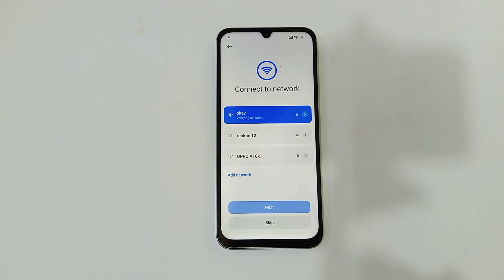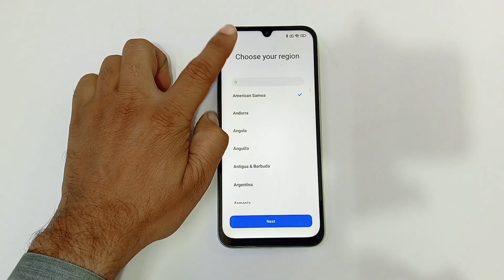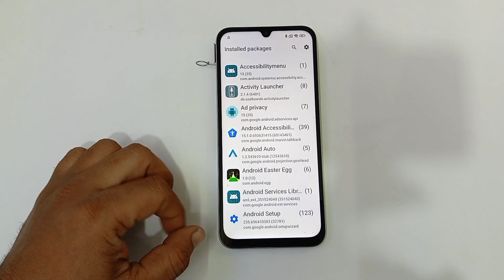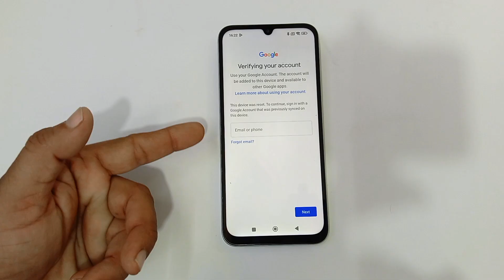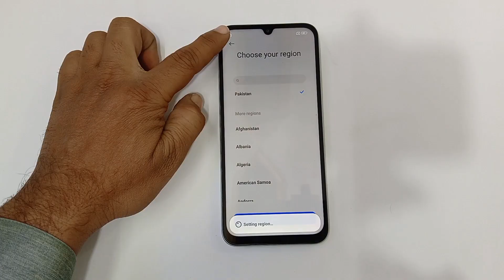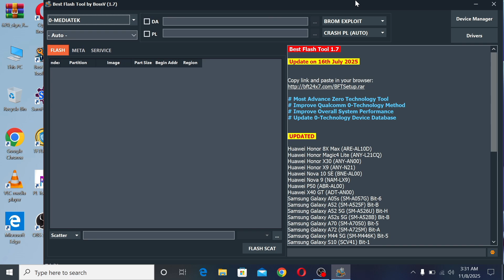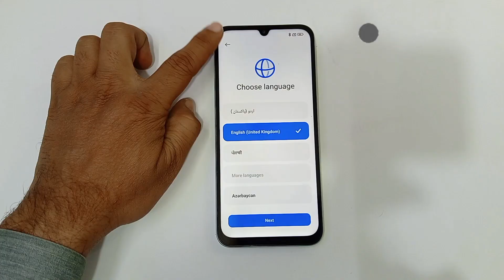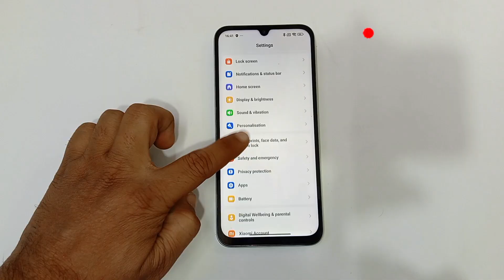Xiaomi Redmi 13c | 13c 5G Frp Bypass Android 15 | Unlock Play-Store Account | Second Space Not Work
➝ Settings Not Working
➝ Without Second Space
➝ Share Option Not Work
➝ Without Activity Launcher
➝ Without ShareMe App
➝ New Solution By (FRP Bypass Shayan)

xiaomi redmi 13c hyperos 2.0 frp bypass android 15
redmi 13c frp bypass activity launcher not working
redmi 13c 5g frp bypass second space not working
how to frp bypass redmi 13c (23108RN04Y) without pc
redmi 13c frp bypass second space not working
redmi 13c frp bypass tool 2025
redmi 13c 5g google account bypass

🎬️ Infinix Hot 50i Frp Bypass Without Pc | Infinix Hot 50i (X6531) Frp Unlock Gmail Account Remove 2025

🎬️ Oppo A58 | A79 | A3x Frp Bypass Without Pc | Oppo A3x Google Account Bypass - Share Article Not Work

🎬️ 2025 All Tecno Android 11/12 Frp Bypass Without Pc - Unlock Google Account Lock New Working Method

🎬️ Realme Note 60 FRP BYPASS ✅ Android 14 | Realme Note 60 Frp Unlock Google Account Bypass Without Pc

🎬️ Realme Note 50 RMX3834 Google Account Bypass | Realme Note 50 Frp Bypass Android 13 Without Pc 2024